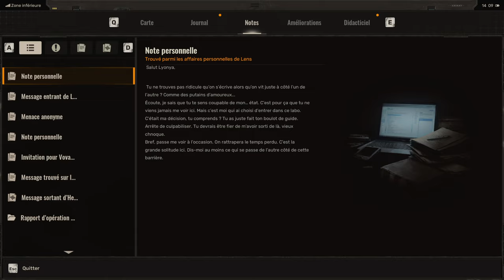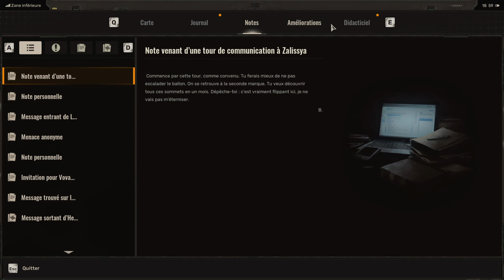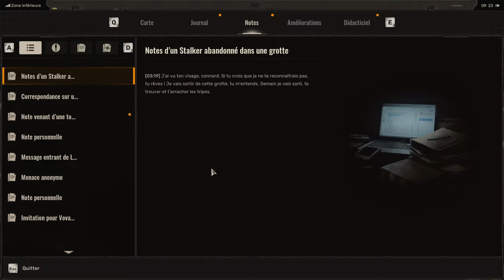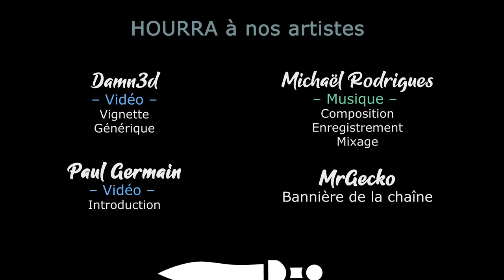STALKER 2 - Ep02 - On s'enfonce un peu plus dans la Zone [FR]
20% DE REDUCTION AVEC LE CODE CYGNESTALKER dans votre panier chez notre partenaire
Mr Gecko vous propose de l'accompagner dans la Zone, dans ce nouvel opus très attendu de la série Stalker !

🎮 : S.T.A.L.K.E.R 2: Heart of Chornobyl
Aidez la chaine et profitez de réductions en achetant chez notre partenaire

- Ardarin
- Broudaff
- Mangazore
- Mazamara
- Zmoi6